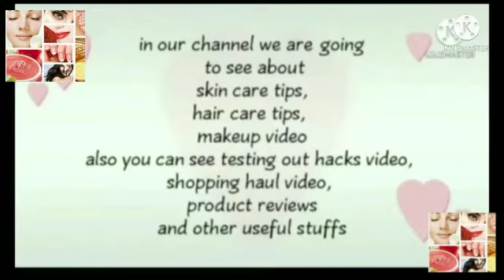7 days skin care challenge video//beauty tips// day 5// at home//in Tamil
dr. yess steaming machine

7 days skin care challenge

everyuth natural orange peel-off mask  review in tamil

how to do the nature toner with the help  of rose in tamil

what Is  mean by sunscreen cream/benefits of sunscreen/price of sunscreen😱/ SPF and pa+🤔 in  tamil

This channel is completely run by me PAVITHRA 🙋‍♀️ and all the editing work 👩‍💻, scripting work ✍ , voice over 🎤 done by me. In this channel I will be sharing  📌 skin care👧 📌 hair  care💇‍♀️ 📌 makeup video's 💄 📌shopping haul 🛍 Also you can see testing  out hacks video  and other useful stuffs.

Turn on the notifications 🔔 button and select "ALL"  option for regular notifications ✉ For collaboration, partnership, advertisements mail me  So wait to watch the video on our channel  And don't forget to subscribe our channel and   Like 👍 and share the videos↪  Write the comments to the video📝 Follow me on  📍Instagram ( pavi beauty beats official)

Copyright🚫 Everything in this channel is created by the owner of this channel PAVITHRA using any of my content without my permission is not granted. ACTION WILL BE TAKEN STRICTLY.